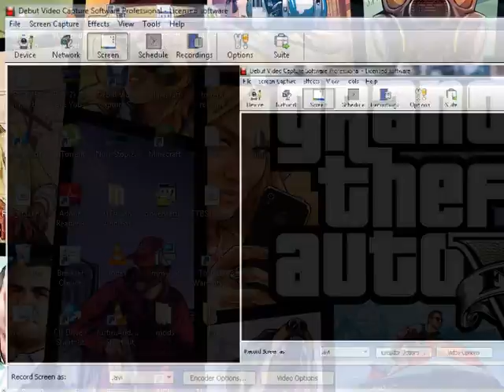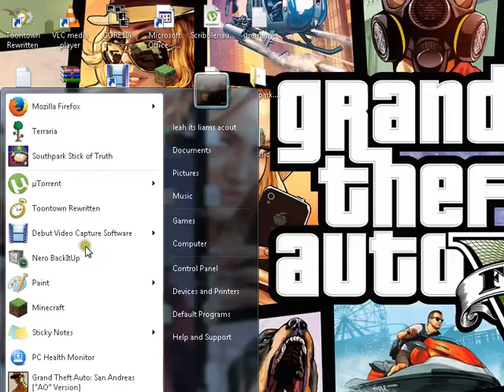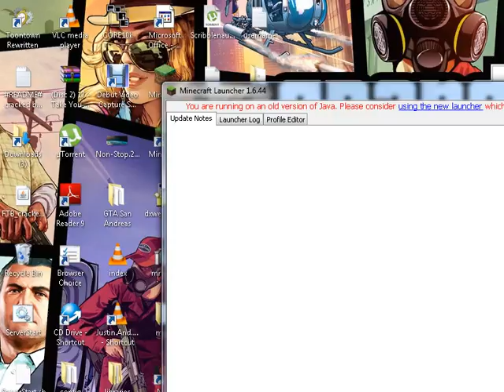Selth park stick of truth fighting ep 1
just fighting away yeah